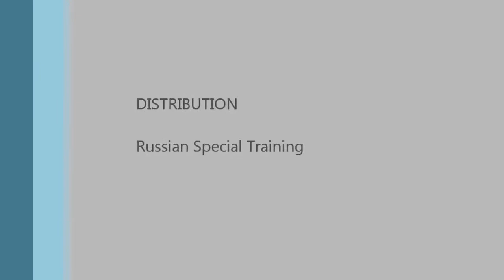Zumba Fitness Knutange